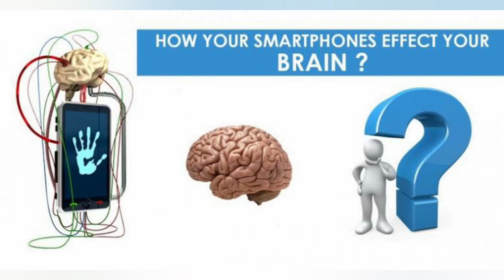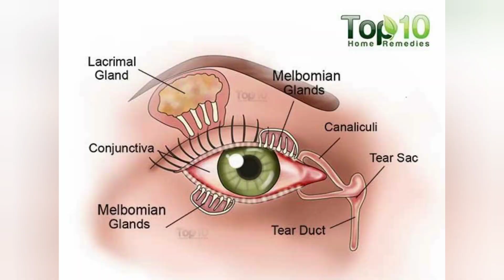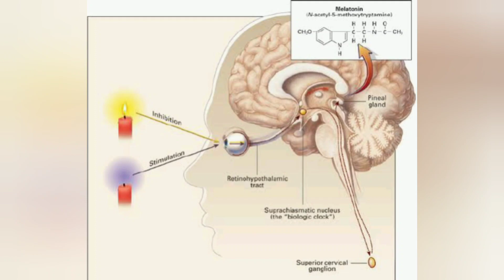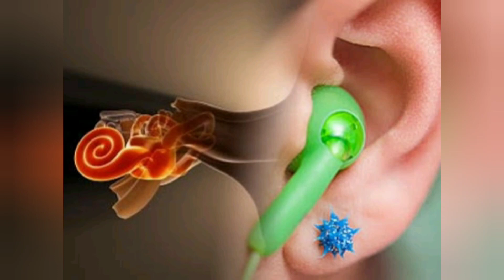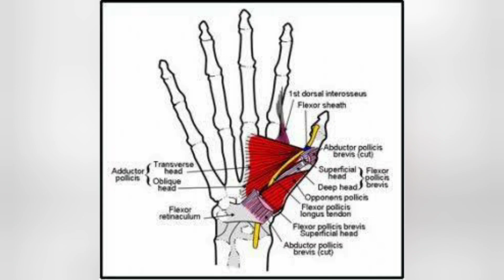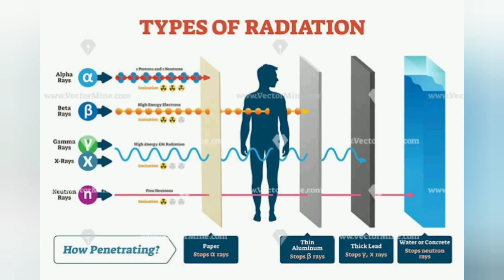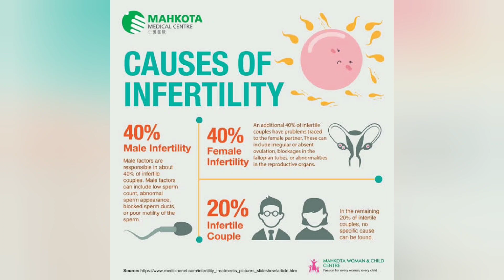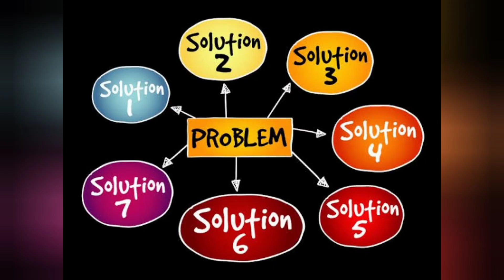Is Your Smartphone's are Evil | Tamil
In this video we are going to see how the mobile phones affect our body from top to bottom.
Brain- use long term of mobile phones leads to damages in brain tissues and nervous, change the way of our thinking, losing our concentration,change in brain structure and increase stress and anxiety level...
Eye- due to the blue light emittion, it affects the cornea and iris of our eye leads to weakness of eye, myopia conditions and dry eyes...
Sleep- due to radiation, vibration and notification can distrub our sleep cycle. It reduces the melatonin Harmon production's upto 22% and causes sleepless night
Ear- maximum volume can leads to deaf, also using phn at right ear cause brain damage due to radiations.
Neck- due to lots of pressure at neck papillary muscle get stressed and leads to tech neck, and the nerve present at neck called occipital nerve which cause headache due to phone...
Hands- while texting with your thumbs cause"texting thumbs" which cause swelling and pain in thumbs and also affect almost all parts of your arms.
Skin- there is more than 18 ×  bacteria present in the phone compared to toilet seat this may cause pimples and other skin problems too. Aslo cause age fasting due to long term use of phones...
Body ions- long term use of phones will distrub the body charges and leads to low immune, improper metabolism activities and harmonal imbalance like obesity and diabetes...
Carrying phones- carrying phones in shirt pocket cause heart disease and in pant pockets cause infertility...
Other facts
*21% of road accident caused by phones *it reduces the people interaction upto 47% *Nomophobia- fear of losing phone *Ringxiety- feelings the ringtone, notification sounds every time *TTT- using phone cause teen tendonitis which cause weakness of teens because of phones * 48% possibility for teens using mobile phones every day more than 5-6 hours leads to killing themselves (suicide).

This channel contain lot of interesting and mind blowing facts...

I hope this channel will be useful for the buddies who looking to know some interesting facts in our Tamil language..